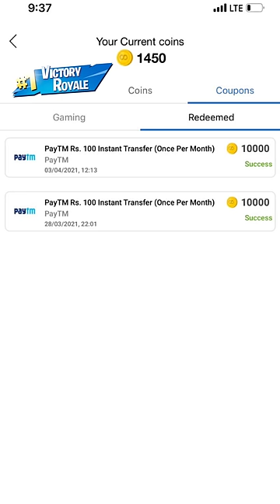Kya tumne pahale kabhi apne pen ko pura khatam kiya hai 😘